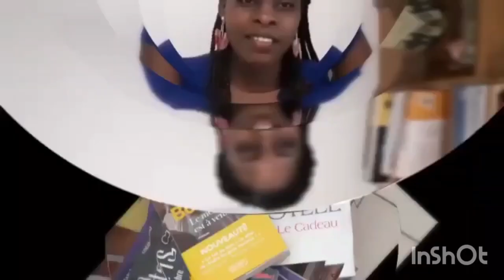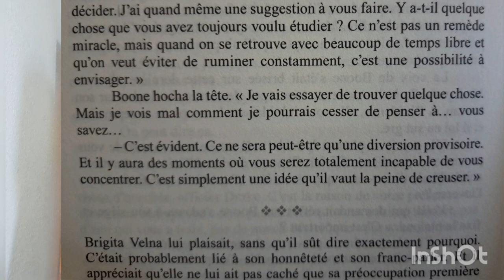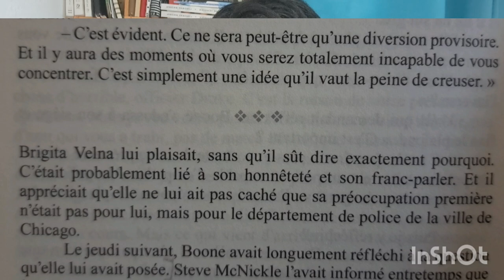La bibliothèque de Julie📚: "la fraternité de Jerry B. Jenkins"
Un roman retraçant l'histoire du policier Bonne Drake qui du jour au lendemain perdra beaucoup.
Son amitié avec Jack son coéquipier et l'arrivée de certaines personnes dans sa vie seront de vraies bouées🌊...Le récit d'une vie transformée qui decouvre le vrai Amour ❣️et la Miséricorde.
Bonne lecture📖